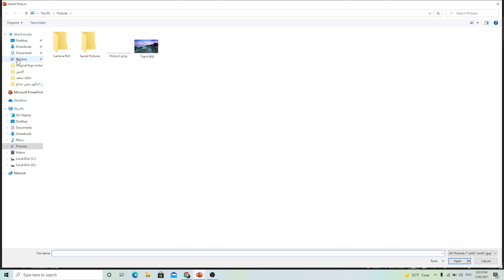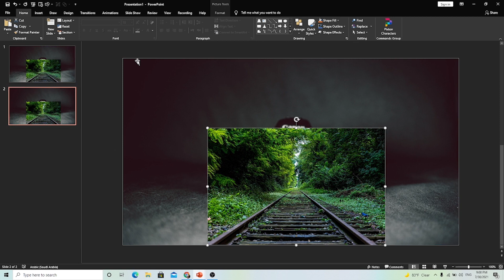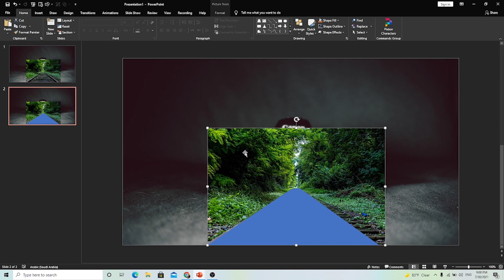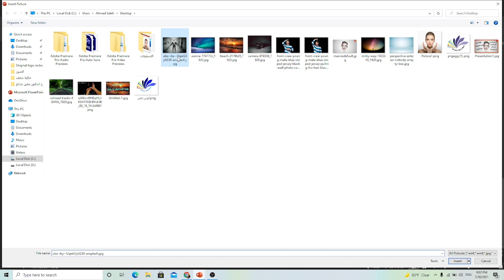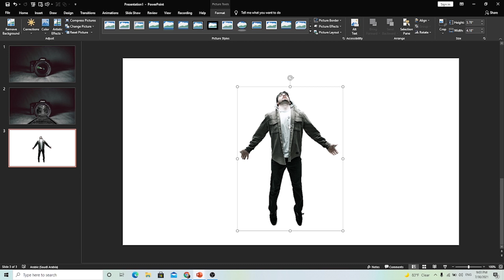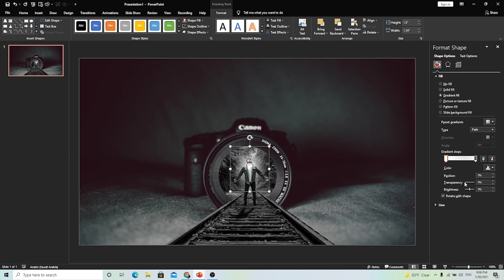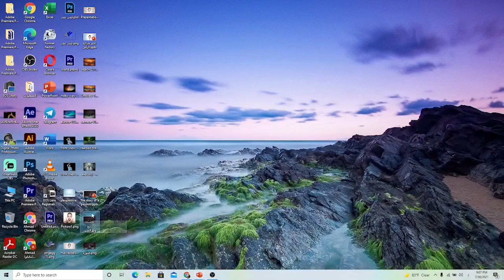صمم عرض تقديمي مثل المحترفين وامتلك مهارة دمج الصور فقط في بوربوينت وداعاً للفوتوشوب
كي تعبر لجهورك ان تملك مهارات احترافية لا بد من ان تشاهد هذا اللقاء لتحسن من مهاراتك في انشاء صور للخلفية باستخدام ادوات دمج الصور لتقدم عرض تقديمي ابادعي واحترافي في برنامج بوربوينت